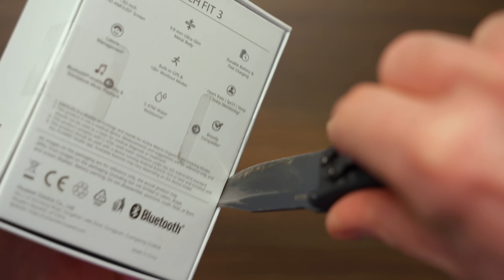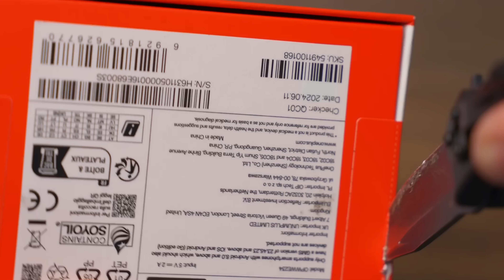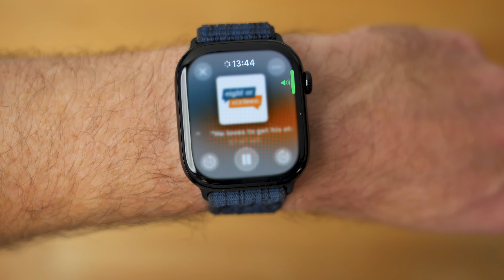Apple Watch Series 10 review - A BIG SURPRISE!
Finally had the chance to review my Apple Watch Series 10, and it's brought up some interesting thoughts! Come with me on a walk around my hometown as I discuss the good, the bad, and the ugly of this new watch. Let’s find out if it is it really worth any hype?

Discover the new Apple iPhone 16 Pro Max

☕ Fuelled by Gaggia Coffee (with BIG discounts)
🔐 RoboForm - The BEST Password Manager
🖊️ Paperlike for iPads (including mini)
🎧 Benks AirPods Max Stand with Charger
🎧 Bose QC 45 Noise-Cancelling Headphones
🖱️ Logitech MX Master 3 Mouse
🖥️ BenQ PD3220U Designer Monitor
💺 HINOMI H1 Pro Ergonomic Office Chair
💻 Satechi Mac Mini Hub & Type-C Stand with SSD Enclosure
🖋️ Magnetic Wireless Charging Benks Pen
🖥️ MSI PRO MP341CQ 34” Monitor

🔍 About This Channel:
I cut through the tech jargon to bring you honest, real-world reviews of laptops, smartphones, tablets, headphones, and more. My goal? To help you find the tech you need to get stuff done, without the fluff.

I’m Mark Ellis, a UK-based tech reviewer passionate about helping you make smart tech decisions. No deep dives into specs, just practical advice you can trust.